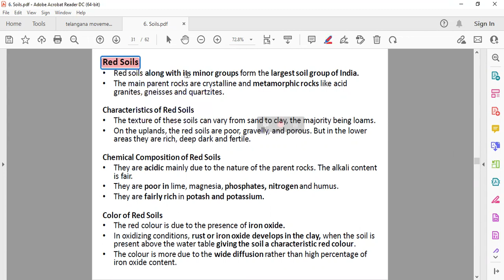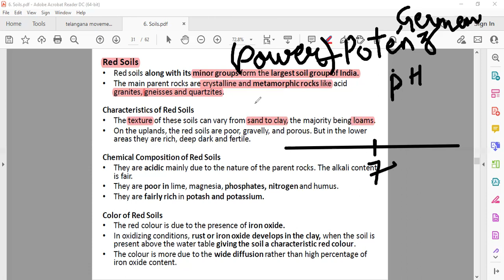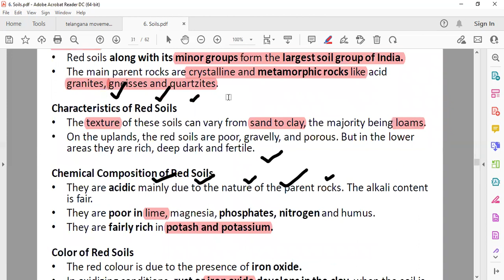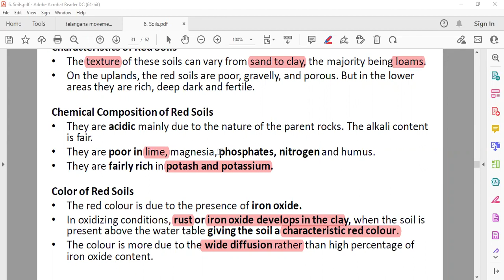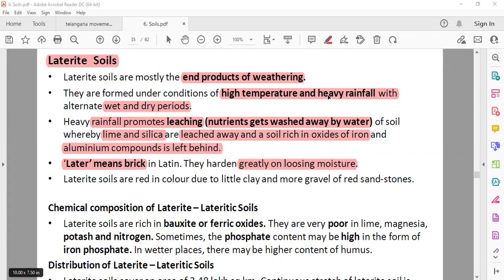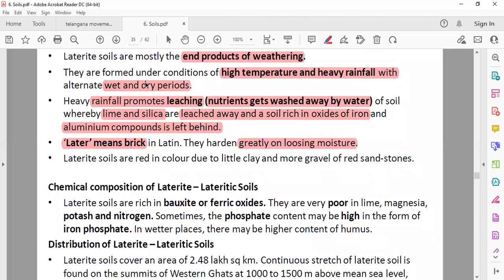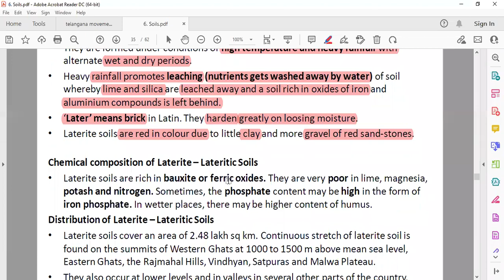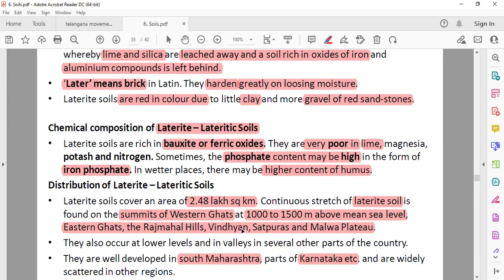Red and Laterite Soil